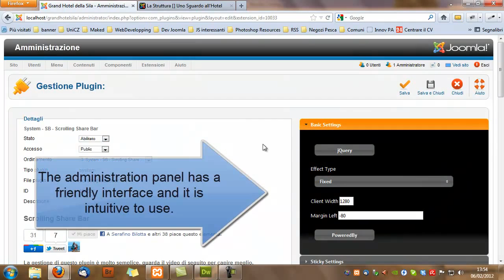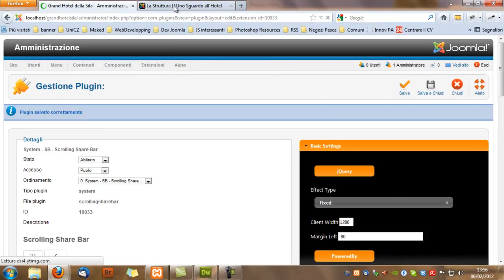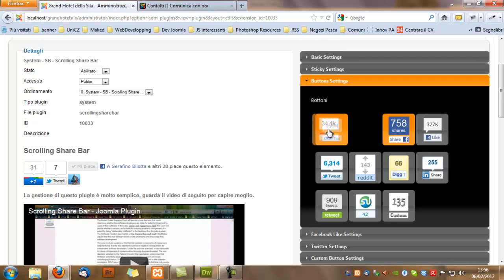Scrolling Share Bar v2.1.x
Now the administration panel has a friendly interface and it is intuitive to use. News parameters to exclude cat & articles or to show in home. The button sort is easy to choose with drag&drop.
Automatic updates.